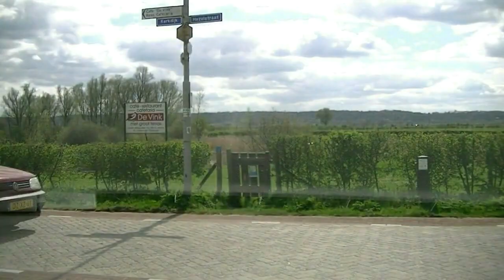Nijmegen 2020 | Route 1A-16 Memories Are Made Of This